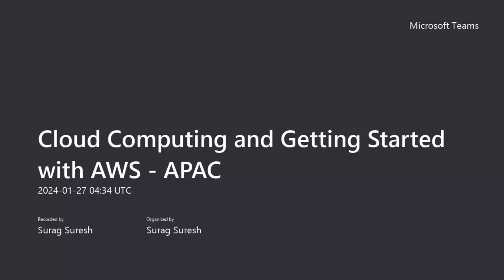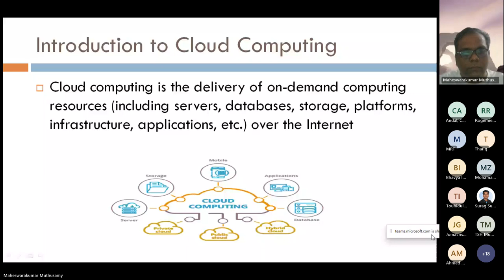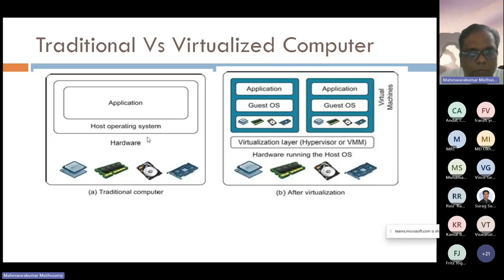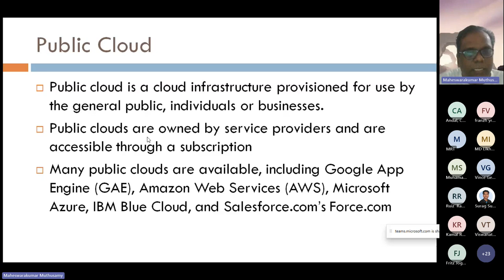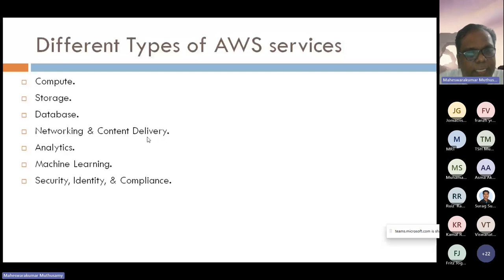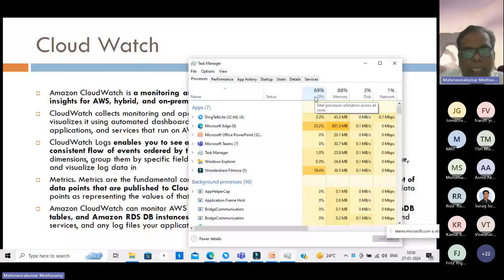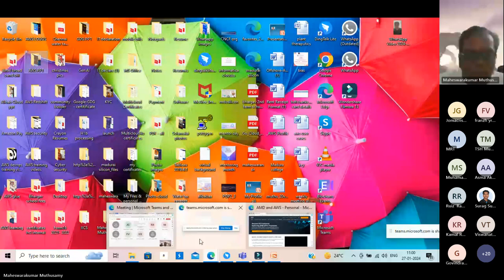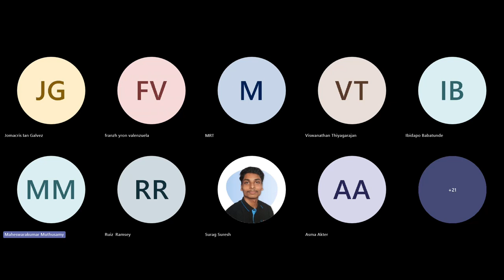Cloud Computing and Getting Started with AWS